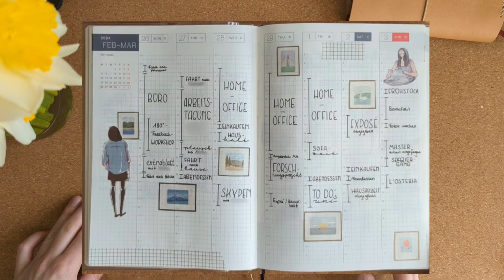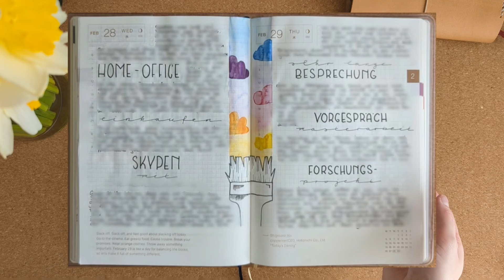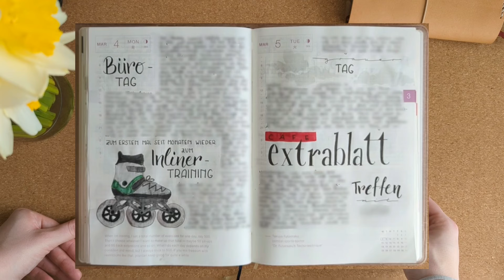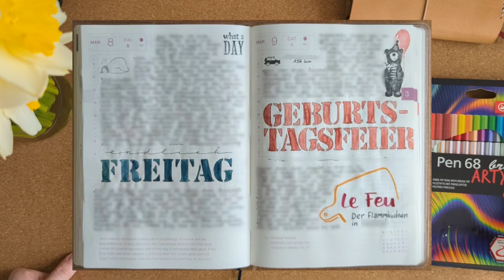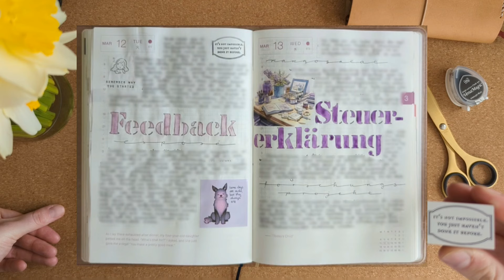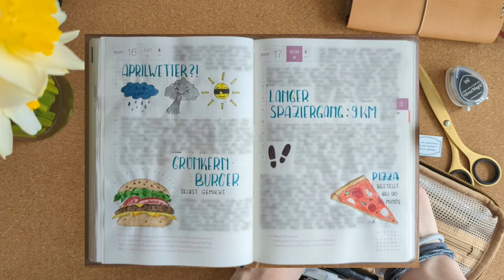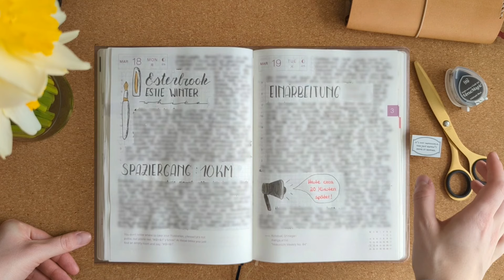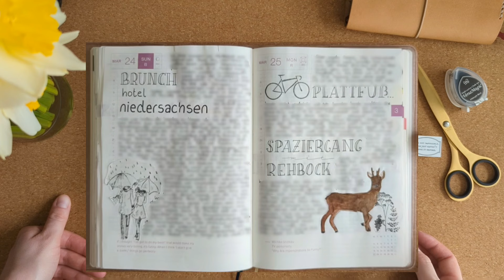Hobonichi HON Cousin A5 Flipthrough März 2024 | Weeklies & Daylies | planerbeere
Flip Through durch den März 2024 im Hobonichi HON/ Cousin A5 Planer.

Alles was ihr im Video sehen könnt habe ich selbst gekauft oder von lieben Freunden geschenkt bekommen. Keine bezahlte oder beauftragte Werbung.